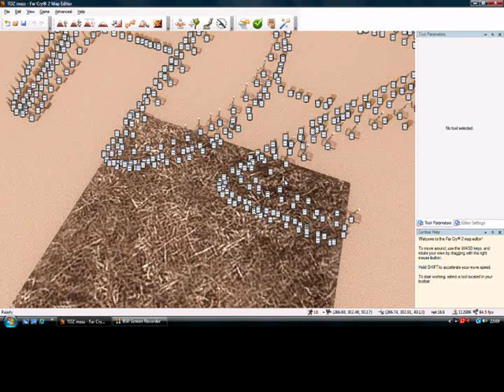TDZ boom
farcry 2 map editor "TDZ"